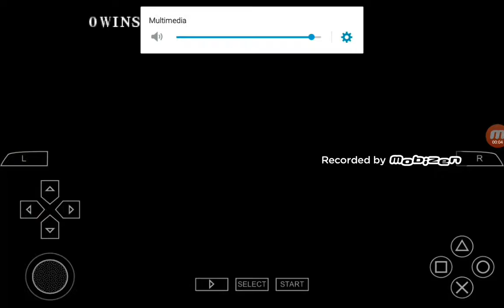Fate Unlimited codes - Emiya Shirou VS Lancer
Aquí les traigo con este nuevo juego de fate y esta genial con sus personajes y sus escenarios, me gusta este juego de fate y espero y les guste a ustedes también gracias.
PD: perdón por el lag